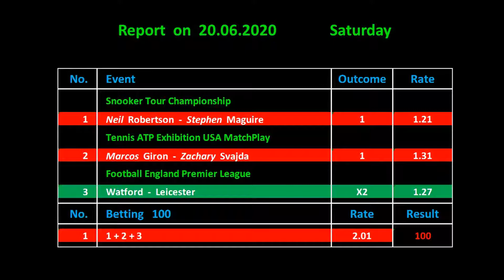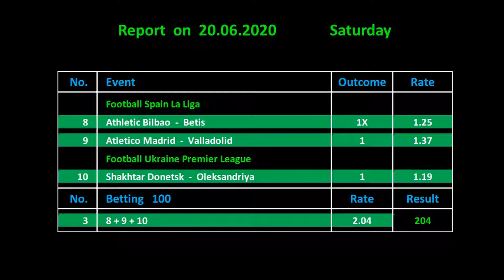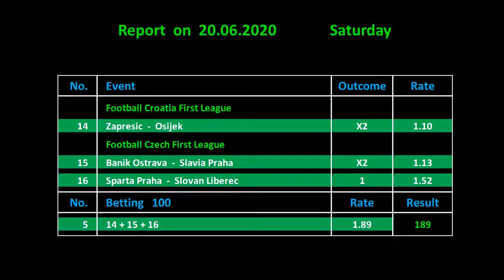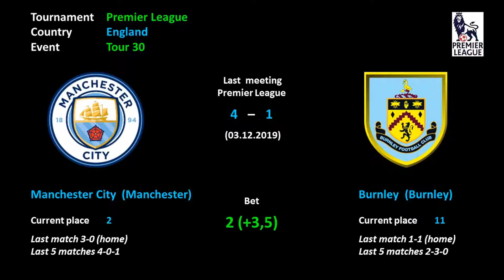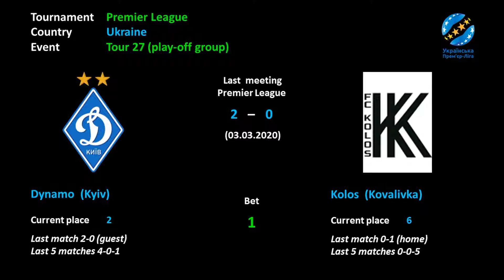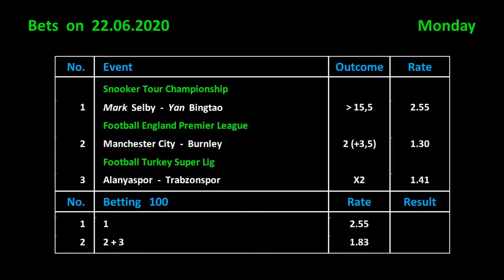Betting on 22.06.2020 / Ставки на 22.06.2020